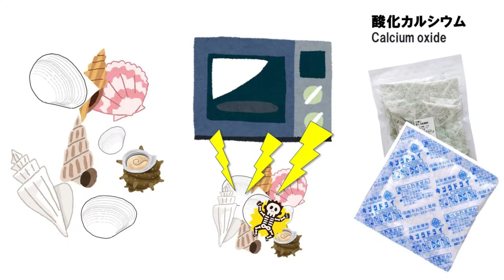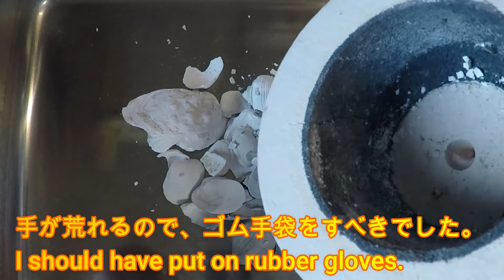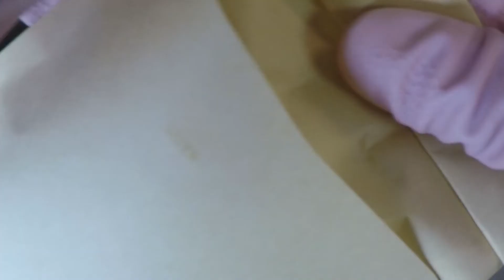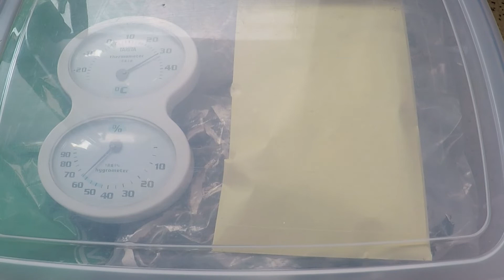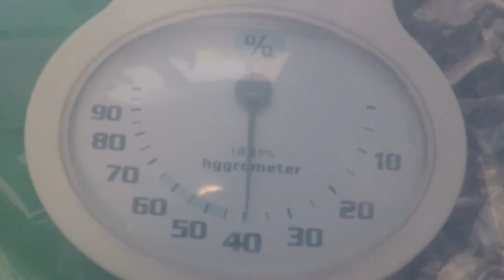乾燥剤を自作する試み How to make desiccant with microwave.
潮干狩りをした時の貝殻で、乾燥剤を作る試みです。
電子レンジを用いて加熱を行い、炭酸カルシウムを酸化カルシウムにして、自作乾燥剤として、使用した結果を動画にしました。